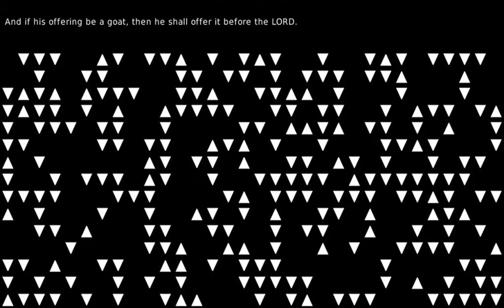Solve the world's problems